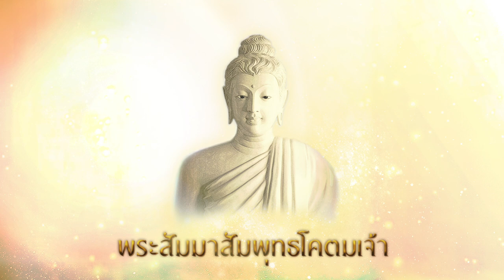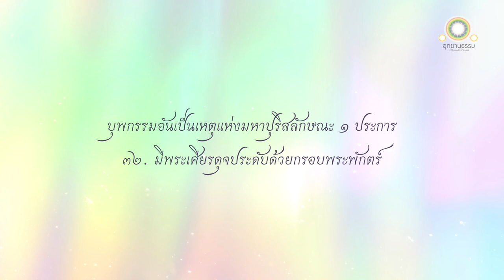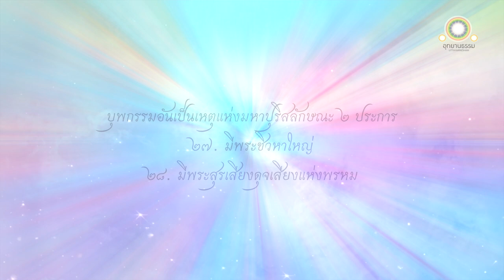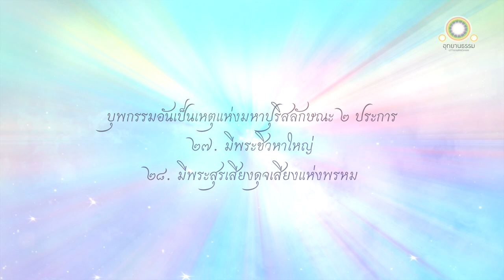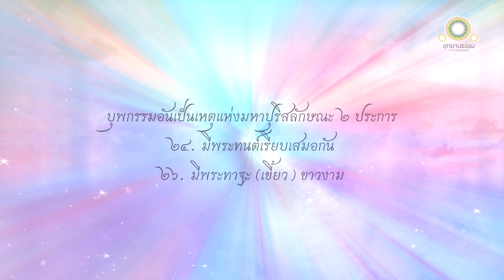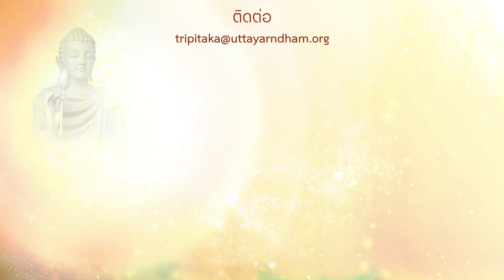ลักขณสูตร | มหาปุริสลักษณะ ๓๒ ประการ | บุพกรรมอันเป็นเหตุแห่งมหาปุริสลักษณะ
มหาปุริสลักษณะ ๓๒ ประการ
ลักขณสูตร

01:07 คติของผู้มีมหาปุริสลักษณะ
03:00 มหาปุริสลักษณะ ๓๒ ประการ
11:06 บุพกรรมอันเป็นเหตุให้มีพระบาทประดิษฐานดี
18:17 บุพกรรมอันเป็นเหตุให้มีจักรเกิดขึ้น ณ ใต้ฝ่าพระบาททั้ง ๒
24:20 บุพกรรมอันเป็นเหตุให้มีส้นพระบาทยาว มีพระองคุลียาว มีพระกายตรงเหมือนกายพรหม
29:36 บุพกรรมอันเป็นเหตุให้พระมังสะเต็มในที่ ๗ สถาน
33:54 บุพกรรมอันเป็นเหตุให้มีฝ่าพระหัตถ์และฝ่าพระบาทอ่อนนุ่ม ฝ่าพระหัตถ์และฝ่าพระบาทมีลายดุจตาข่าย
39:05 บุพกรรมอันเป็นเหตุให้มีพระบาทเหมือนสังข์คว่ำ มีพระโลมชาติ (ขน) มีปลายช้อยขึ้นข้างบน
43:24 บุพกรรมอันเป็นเหตุให้มีพระชงฆ์ (แข้ง) รีเรียวดุจแข้งเนื้อทราย
48:14 บุพกรรมอันเป็นเหตุให้มีพระฉวีละเอียด
53:29 บุพกรรมอันเป็นเหตุให้มีพระฉวีวรรณดุจทองคำ
58:25 บุพกรรมอันเป็นเหตุให้มีพระคุยหะเร้นอยู่ในฝัก
01:03:04 บุพกรรมอันเป็นเหตุให้เมื่อทรงยืนอยู่ มีฝ่าพระหัตถ์ทั้งสองลูบคลำได้ถึงพระชาณุ (เข่า) มีปริมณฑทลดุจไม้นิโครธ
01:08:09 บุพกรรมอันเป็นเหตุให้มีกึ่งพระกายท่อนบนเหมือนกึ่งกายท่อนหน้าของสีหะ มีระหว่างพระอังสะเต็ม มีลำพระศอกลมเสมอกัน
01:13:58 บุพกรรมอันเป็นเหตุให้มีปลายเส้นประสาทสำหรับนำรสอาหารอันดี
01:18:01 บุพกรรมอันเป็นเหตุให้มีพระเนตรสีดำสนิท มีดวงพระเนตรดุจตาแห่งโค
01:22:51 บุพกรรมอันเป็นเหตุให้มีพระเศียรดุจประดับด้วยกรอบพระพักตร์
01:27:55 บุพกรรมอันเป็นเหตุให้มีพระโลมชาติขุมละเส้น ๆ มีพระอุณาโลมบังเกิด ณ ระหว่างพระขนง
01:32:39 บุพกรรมอันเป็นเหตุให้มีพระทนต์ ๔๐ ซี่ มีพระทนต์ไม่ห่าง
01:37:55 บุพกรรมอันเป็นเหตุให้มีพระชิวหาใหญ่ มีพระสุรเสียงดุจเสียงแห่งพรหม
01:42:41 บุพกรรมอันเป็นเหตุให้มีพระหนุ (คาง) ดุจคางราชสีห์
01:47:04  บุพกรรมอันเป็นเหตุให้มีพระทนต์เรียบเสมอกัน มีพระทาฐะ (เขี้ยว) ขาวงาม

...พระผู้มีพระภาคได้ตรัสพระพุทธพจน์นี้ว่า

ดูกรภิกษุทั้งหลาย พระมหาบุรุษผู้สมบูรณ์ด้วยมหาปุริสลักษณะ ๓๒ ประการเหล่านี้ ย่อมมีคติเป็นสองเท่านั้น ไม่เป็นอย่างอื่น คือ

ถ้าครองเรือน จะได้เป็นพระเจ้าจักรพรรดิผู้ทรงธรรม เป็นพระราชาโดยธรรม เป็นใหญ่ในแผ่นดินมีมหาสมุทร ๔ เป็นขอบเขต ทรงชนะแล้ว มีราชอาณาจักรมั่นคง สมบูรณ์ด้วยแก้ว ๗ ประการ คือ จักรแก้ว ช้างแก้ว ม้าแก้ว แก้วมณี นางแก้ว คฤหบดีแก้ว ปริณายกแก้วเป็นที่ ๗

พระราชบุตรของพระองค์มีกว่าพัน ล้วนกล้าหาญ มีรูปทรงสมเป็นวีรกษัตริย์ สามารถย่ำยีเสนาของข้าศึกได้ พระองค์ทรงชำนะโดยธรรม โดยเสมอ มิต้องใช้ศัสตรา มิต้องใช้อาชญา มิได้มีเสนียด ครอบครองแผ่นดิน มีสาครเป็นขอบเขต มิได้มีเสาเขื่อน มิได้มีนิมิต ไม่มีเสี้ยนหนาม สำเร็จ แพร่หลายมีความเกษม สำราญ

ถ้าเสด็จออกผนวชเป็นบรรพชิต จะได้เป็นพระอรหันตสัมมาสัมพุทธเจ้า มีหลังคา คือ กิเลสอันเปิดแล้วในโลก

ดูกรภิกษุทั้งหลาย มหาปุริสลักษณะ ๓๒ ประการนั้น เป็นไฉน

ดูกรภิกษุทั้งหลาย พระมหาบุรุษในโลกนี้

๑. มีพระบาทประดิษฐานเป็นอันดี ภิกษุทั้งหลาย การที่พระมหาบุรุษมีพระบาทประดิษฐานเป็นอันดี นี้เป็นมหาปุริสลักษณะของมหาบุรุษ ฯ
๒. ณ พื้นภายใต้ฝ่าพระบาท ๒ ของพระมหาบุรุษ มีจักรเกิดขึ้น มีซี่กำข้างละพัน มีกง มีดุม บริบูรณ์ด้วยอาการทั้งปวง
๓. มีส้นพระบาทยาว ฯ
๔. มีพระองคุลียาว ฯ
๕. มีฝ่าพระหัตถ์และฝ่าพระบาทอ่อนนุ่ม ฯ
๖. มีฝ่าพระหัตถ์และฝ่าพระบาทมีลายดุจตาข่าย ฯ
๗. มีพระบาทเหมือนสังข์คว่ำ ฯ
๘. มีพระชงฆ์รีเรียวดุจแข้งเนื้อทราย ฯ
๙. เสด็จสถิตยืนอยู่มิได้น้อมลง เอาฝ่าพระหัตถ์ทั้งสองลูบคลำได้ถึงพระชาณุทั้งสอง ฯ
๑๐. มีพระคุยหะเร้นอยู่ในฝัก ฯ
๑๑. มีพระฉวีวรรณดุจวรรณะแห่งทองคำ คือ มีพระตจะ ประดุจหุ้มด้วยทอง ฯ
๑๒. มีพระฉวีละเอียด เพราะพระฉวีละเอียด ธุลีละอองจึงมิติดอยู่ในพระกายได้ ฯ
๑๓. มีพระโลมชาติเส้นหนึ่ง ๆ เกิดในขุมละเส้น ๆ ฯ
๑๔. มีพระโลมชาติมีปลายช้อยขึ้นข้างบน มีสีเขียว มีสีเหมือนดอกอัญชัญ ขดเป็นกุณฑลทักษิณาวัฏ ฯ
๑๕. มีพระกายตรงเหมือนกายพรหม ฯ
๑๖. มีพระมังสะเต็มในที่ ๗ สถาน ฯ
๑๗. มีกึ่งพระกายท่อนบนเหมือนกึ่งกายท่อนหน้าของสีหะ ฯ
๑๘. มีระหว่างพระอังสะเต็ม ฯ
๑๙. มีปริมณฑลดุจไม้นิโครธ วาของพระองค์เท่ากับพระกายของพระองค์พระกายของพระองค์ก็เท่ากับวาของพระองค์ ฯ
๒๐. มีลำพระศอกลมเท่ากัน ฯ
๒๑. มีปลายเส้นประสาทสำหรับนำรสอาหารอันดี ฯ
๒๒. มีพระหนุดุจคางราชสีห์ ฯ
๒๓. มีพระทนต์ ๔๐ ซี่ ฯ
๒๔. มีพระทนต์เรียบเสมอกัน ฯ
๒๕. มีพระทนต์ไม่ห่าง ฯ
๒๖. มีพระทาฐะขาวงาม ฯ
๒๗. มีพระชิวหาใหญ่ ฯ
๒๘. มีพระสุรเสียงดุจเสียงแห่งพรหม ตรัสมีสำเนียงดังนกกรวิก ฯ
๒๙. มีพระเนตรดำสนิท [ดำคม] ฯ
๓๐. มีดวงพระเนตรดุจตาแห่งโค ฯ
๓๑. มีพระอุณาโลมบังเกิด ณ ระหว่างพระขนง มีสีขาวอ่อน ควรเปรียบด้วยนุ่น ฯ
๓๒. มีพระเศียรดุจประดับด้วยกรอบพระพักตร์...

Music
"Spring"
By Peder B. Helland